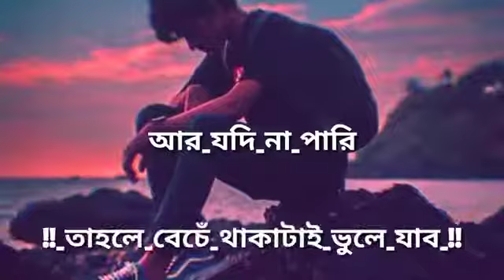i am so sad 💔 broken emotional love 💘 I love you I miss you 😘 I kiss you 💋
abegi mon abegi love
abegi hriday abegi kotha abegi valobasa